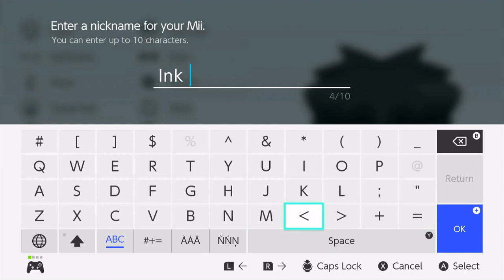Every Indie Cross X Friday Night Funkin' Mii I Made!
I Made the Three characters from the FNF Indie cross mod as Miis!
Making the Miis were alot of fun and i hope they look good to you guys!
the Cuphead mii is my fav of this mii making He looks legit. And whoops i forgot to add the mole for san's nose.. but i know you guys will put the mole for his nose so thank you!
I Hope you all like the miis!
0:00 Cuphead
0:33 Sans
0:57 Ink Bendy